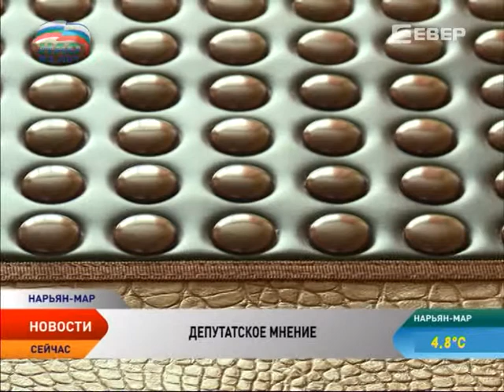Елена Вторыгина отметила высокую готовность школ НАО к учебному году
Депутат Государственной Думы Российской Федерации Елена Вторыгина продолжает посещать социальные объекты нашего региона. Напомним, вчера с рабочим визитом она побывала в поселках Искателей и Красное. Сегодня осмотрела Комплексный центр социального обслуживания.